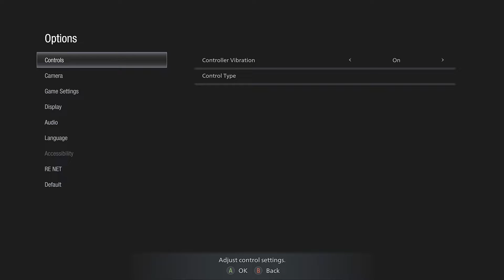Returning To The Village... | Resident Evil Village: Shadows of Rose DLC (Part 1)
Resident Evil Village was probably game of the year for me in 2021 and today we are continuing the story with the newly released Shadows of Rose DLC! Lets start our 3 day spook fest with this new DLC!

If you guys have enjoyed the video be sure to leave a like and if you're new to the channel subscribe and I'll see you all in the next video, have an amazing day!